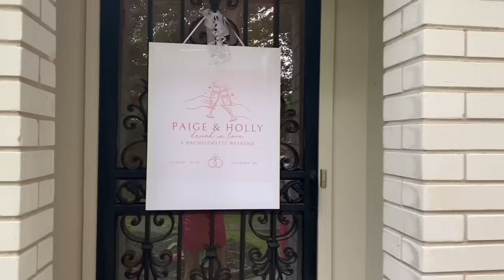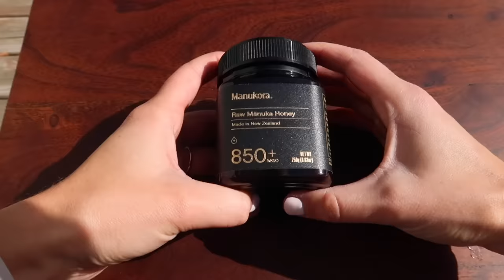WEDDING PREP VLOG: BACHELORETTE, BRIDAL SHOWER + UK FAMILY ARRIVES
Wedding prep vlog including our bachelorette, bridal shower, & my family arriving from the UK. Wedding video coming soon!! Also.. try some honey with superpowers! to get $25 off your Starter Kit.

About Paige and Holly:
Welcome to the vibrant world of Paige and Holly! On our channel, you’ll find a variety of entertaining content from weekly vlogs, lifestyle tips, travel vlogs, fun challenges and content catered, not just for the LGBTQ community, but, for everyone! As a loving couple, we're excited to share our experiences, advice, and tips on navigating the ups and downs of relationships. We believe in fostering healthy connections and creating a supportive environment for all couples.Make sure to subscribe and enable ALL notifications, and for instant updates, check out our social media accounts above.